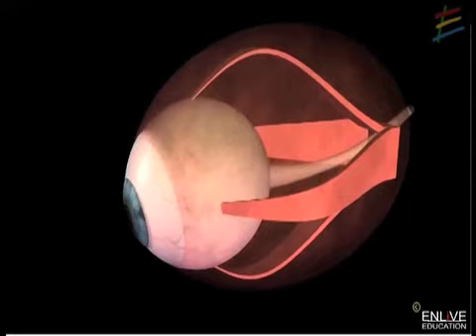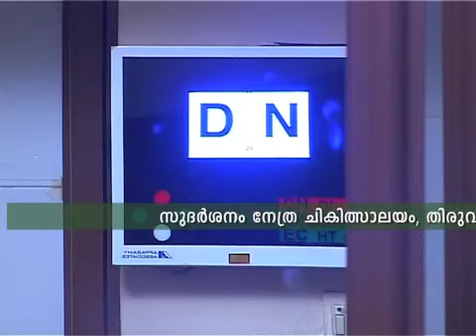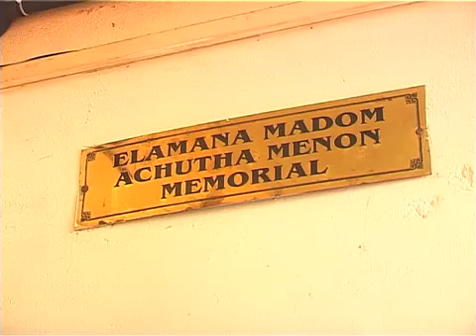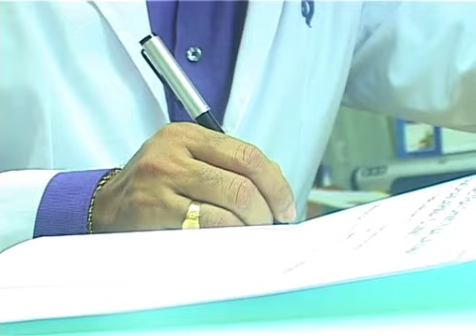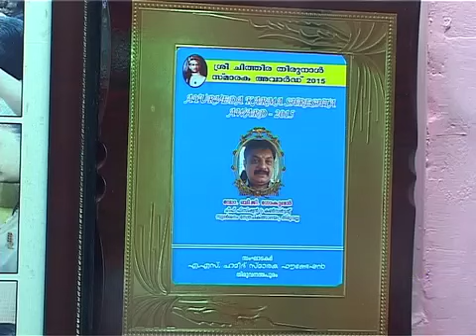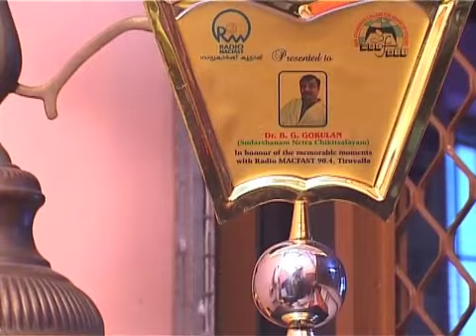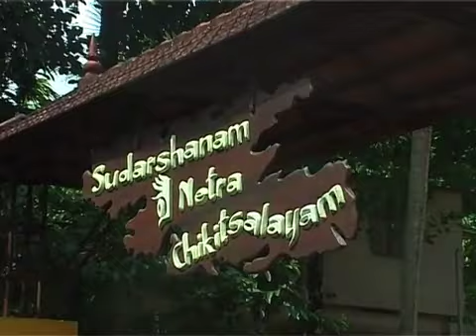Sudarsanam Hospital You Tube Episode for Today Tv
Hai Do you Know Seven Lakhs People watches This Show In Every Sunday sudarsanam episode Dr Gokulan